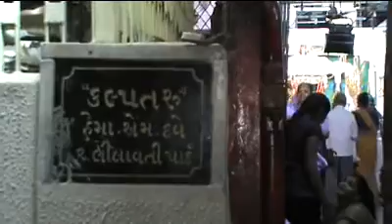Devotees taking part in holy Bhajan at 'Kalpataru'.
Devotees taking part enthusiasmly in holy Bhajan at 'Kalpataru'.